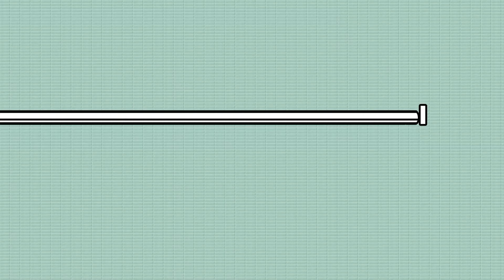চুনের উপকারিতা ঔষধি গুন সমুহ | Bangla Health Tips | Doctor Syed Golam Gous Ashrafi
The benefits of lime, Bangla Health Tips. DR. Syed Golam Gous Ashrafi. Homeopathic physician. Creation By : Doctor Tube Team.